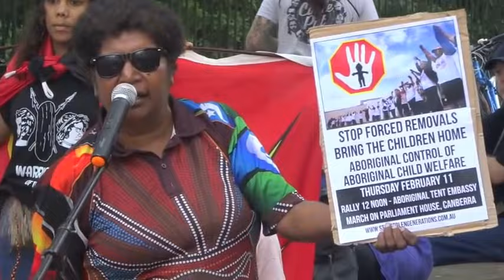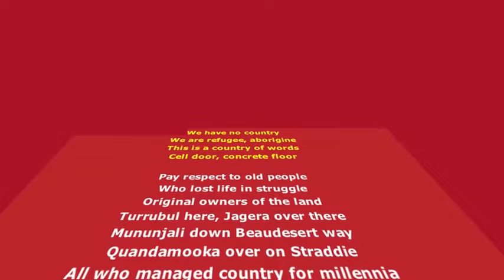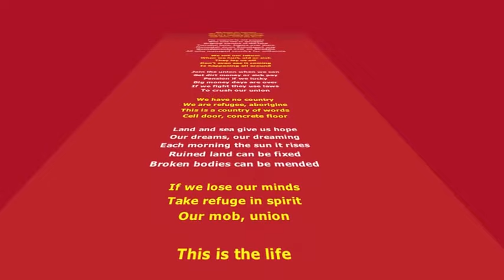We have no country, we want our land, our children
On Invasion/Survival Day 2016 two grandmothers made a plea for their children to be returned. At the end of the rally everyone sang an aboriginal welcome song.

Grandmothers Against Removals Sydney [GMAR] and supporters will protest outside Family and Community Services [FACS] in Strawberry Hills at 12.30pm today to demand the immediate return of Aboriginal children forcibly removed from a Queensland family and placed in out-of-home care in Sydney.

Kukulangi Grandmother and founder of Brisbane Sovereign Grannies Group, Aunty Karen Fusi, will address the protest to demand a meeting with FACS for the return of her grandchildren. She says she was not even notified when her grandchildren were removed.

Currently, there are more than 15,000 Aboriginal and Torres Strait Islander children in "out-of-home care" on any given night – the highest number of children forcibly removed in Australian history.

“FACS has a duty of care to my grandchildren to notify me, as their grandmother, of any concerns for their wellbeing. FACS did not engage with me or my family at all, they just took the babies”, said Aunty Karen Fusi.

She continued, “I am a concerned grandmother who has flown from Queensland to Sydney to support my daughter to make sure her children are returned to Queensland and their family and community. I am very afraid that in Sydney they will lose their Aboriginal identity”.

This protest forms part of a growing national movement against the ongoing Stolen Generations and is calling for a national restoration program to return stolen children to their Aboriginal and Torres Strait Islander families.

Protest organiser and member of GMAR Sydney, Michelle Hoogesteger, says the grass roots movement is gaining momentum as affected families and communities across Australia are increasingly confident to speak out.

“Only a few days ago on Invasion Day (aka Australia Day) thousands of Aboriginal families and supporters protested across the country against the ongoing systematic racism of government policies and institutions. The contemporary Stolen Generations is the epitome of this racism”, she said.

“Welfare is being used as a weapon against Aboriginal people instead of providing essential support services. GMAR has called a national protest on 11 February outside Federal Parliament House in Canberra to mark the anniversary of the Apology. Families will not stop until they are heard!”, she concluded.

MEDIA CONTACT: Michelle Hoogesteger : 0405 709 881 - Danny TeeJay Johnson Tara Callinan Padraic Gibson Albert Hartnett Jennifer Swan Debra Swan Vanessa Culbong Vivian Malo Robert Thorpe Bogaine Spearim Jade Maree Kristy Hyphen Lee Juanita Sherwood Barbara McGrady Barbara Shaw Mitch Fullstop Gwenda Stanley